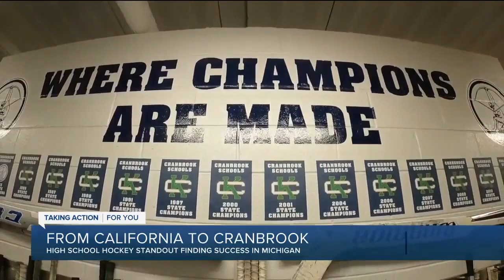HS hockey standout moves from California, finds success at Cranbrook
Leyton Stenman moved from California to Michigan for better hockey opportunities, and has found success at Cranbrook. Justin Rose reports.